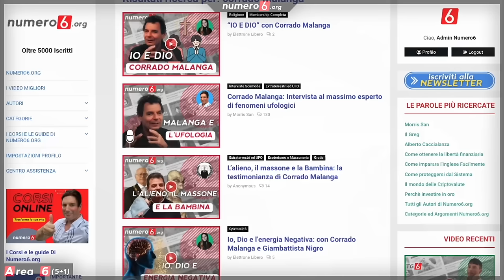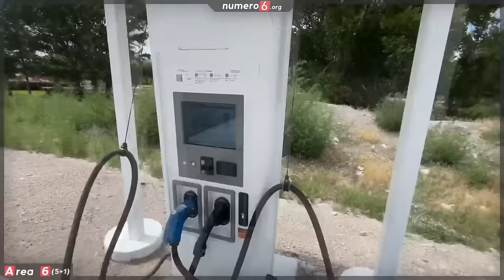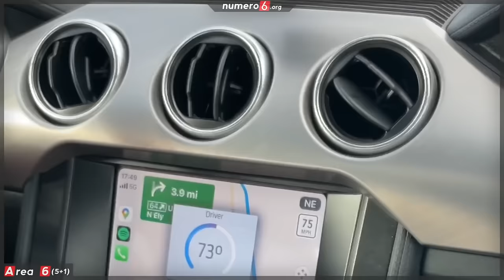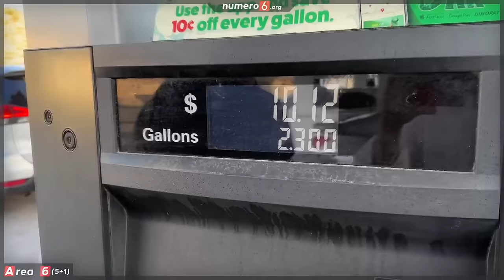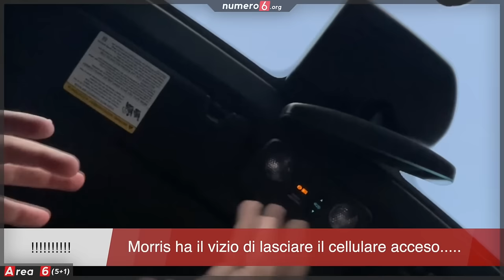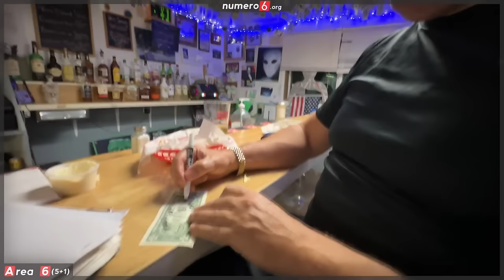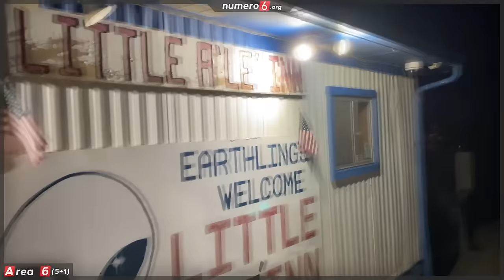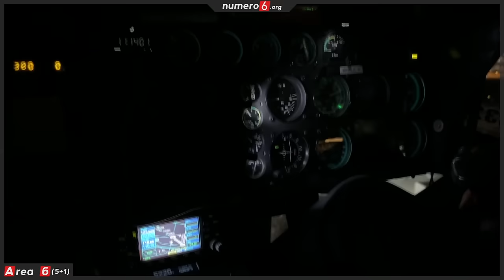DOCUFILM COMPLETO: Tutta la verità sull'AREA 51 (2 ore e 17 minuti di film)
9 Agosto 2023: Morris San inizia l'avventura di visitare l'area 51 per scoprire cosa nasconde realmente la base militare più segreta al mondo.
Il documentario è completo ed in italiano

2 Ore di Docufilm che mostrano alcuni segreti in anteprima della base militare. Morris e Samuel entrano in questa avventura senza sapere che cosa li aspetta veramente.

E secondo te cosa si nasconde nell'area 51? Rispondi nei commenti
00:00:00 Inizio
00:01:32 Perchè stiamo andando all'area 51
00:01:46 Morris spiega la sua passione verso l'ufologia
00:17:30 Guidando la tesla nel deserto
00:22:52 Non riusciamo a caricare la tesla m#rda
00:31:18 Cambio auto obbligato (per fortuna)
00:33:26 Scherzo di Morris a Samuel
00:36:51 Samuel ci spiega cosa ne pensa dell'area 51
00:43:30 Le zoom di Morris
00:46:30 Ci fermiamo all'autogrill nel deserto!
00:50:49 Avvistiamo il primo UFO!
00:53:50 Altri avvistamenti
01:00:39 37 Miglia all'area 51
01:05:22 la realtà che viviamo
01:13:27 Arriviamo a Rachel
01:24:42 Il nostro hotel 5 stelle
01:29:11 Verso l'area 51
01:45:37 Il giorno dopo
01:54:08 le rilfessioni sull'area 51